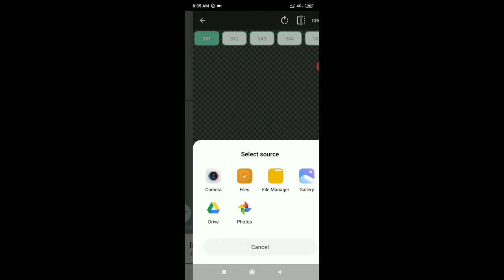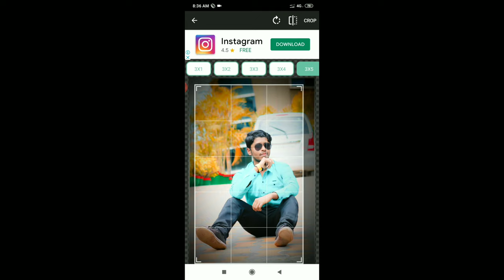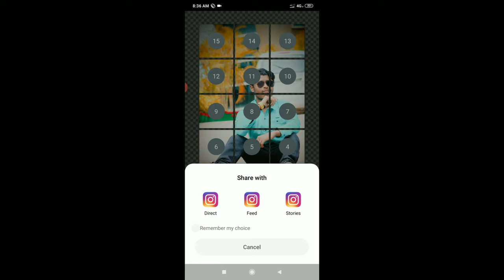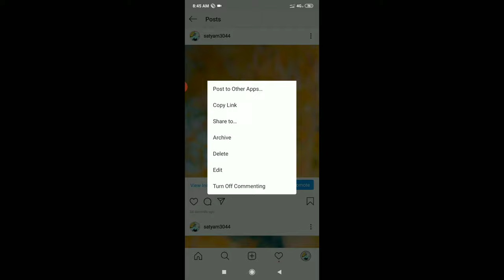Instagram grid, Instagram tutorial, Instagram theme, Instagram grid pic,instagram grid picture,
AAP sbhi apna pic Instagram par grid pic kaise upload kr skte h ...
 instagram grid,instagram tutorial,instagram theme,instagram grid pic,instagram grid picture,instagram grid picture style